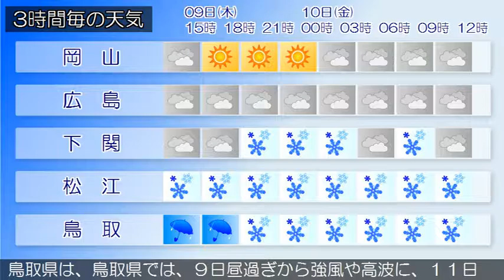2017/02/09 中国地方の天気予報 昼